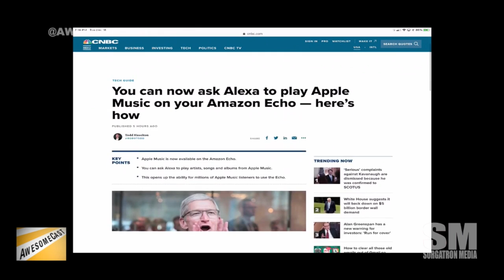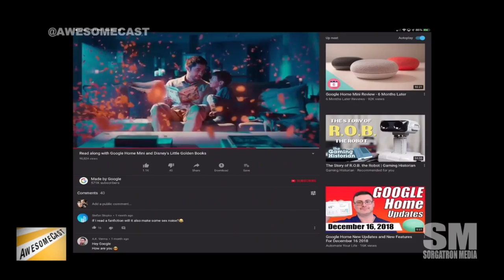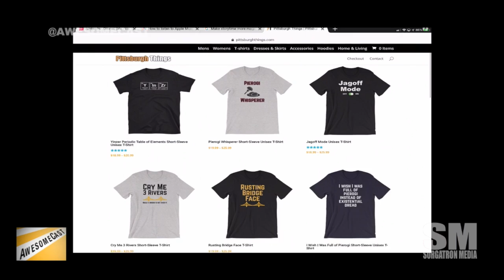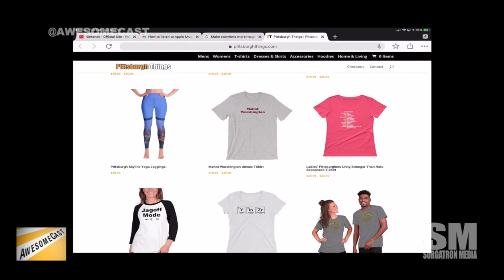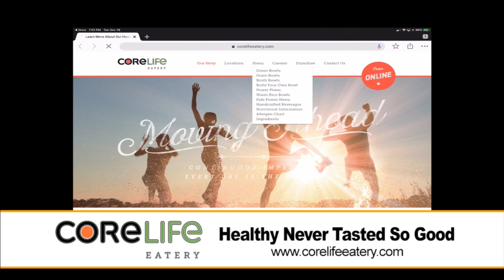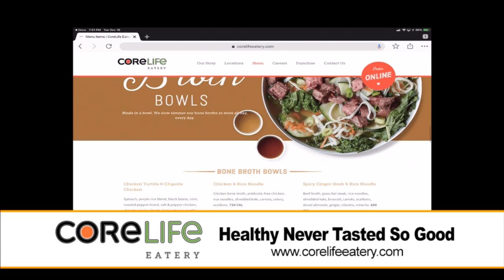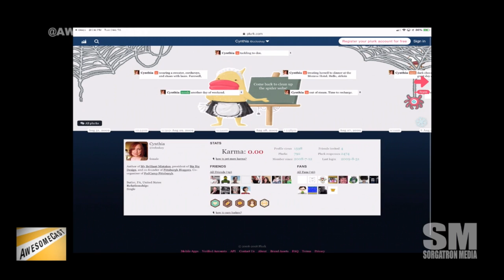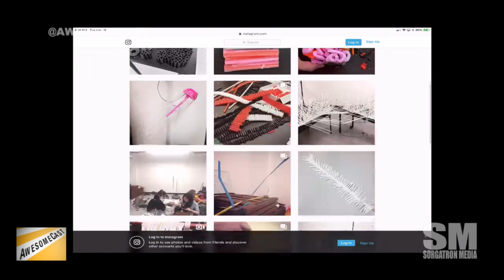AwesomeCast 426: The Brave Little Toaster Problem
It’s that time of year when we get ready to take some time off to spend the holidays with our families.  But, that also means that it’s time for our year-end wrap up with our Awesome Thing of the Year items and predictions.  This week we’re talking about:

    Chilla is sharing Nintendo Switch as one of his Awesome Thing of the Year candidates.
    Chilla is also sharing Apple Music on Amazon as his Awesome Thing of the Year.
    For those who have followed Chilla’s track record of tech items, he has 7 screens with him in studio for this episode.
    Cynthia is sharing Google Home’s partnership with Disney and Little Golden Books as her Awesome Thing of the Year.
    Krause is sharing Microsoft Ignite as his professional Awesome Thing of the Year.
    Krause is sharing Google Home and home automation as his home version Awesome Thing of the Year.
    Uncle Crappy is sharing email as his Awesome Thing of the Year. (Yes, you read that right – email.)
    Sorg is sharing his Pokemon GO as his Awesome Thing of the Year.
    We’re running down last year’s predictions. Let’s see which ones happened, and which ones didn’t!
    Now that we’ve figured out what we got right and wrong in last year’s predictions, it’s time for our 2019 predictions in tech:

Chilla: Video based communications will grow to a point that starts to threaten audio only

Cynthia: Netflix will maintain the lead in SVOD, but it will lose ground outside the US.

Sorg: A new Social Media/Media player will rise

Crappy: AI will become more prevalent in journalism

Krause: I think we will see even more integration when it comes to home automation. People are going to start talking to everything.

    Pittsburgh Things Pittsburgh themed apparel n’at.
    Core Life Eatery  at the Block at Northway on McKnight Rd
    Sprezzatura creates and serves heritage-inspired cooking for events and the public.

Follow these awesome people on Twitter: Sorg (@Sorgatron), Chilla (@chilla), Krause (@KrazyKrause), Cynthia Closkey (@cynthiacloskey) and Mike Pound (@unclecrappy)